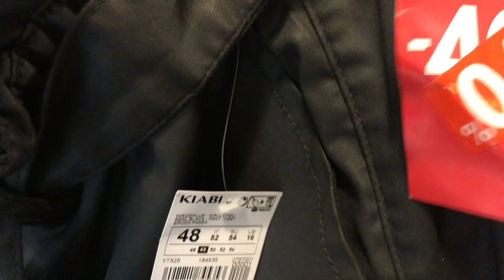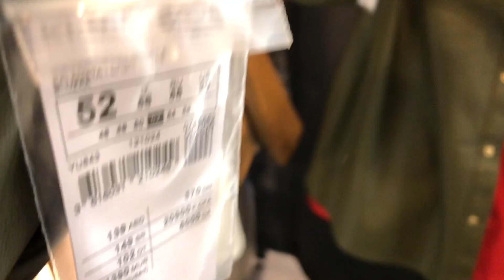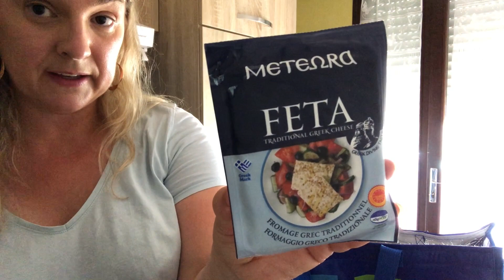Vlog: un retour de courses qui m’a fait suer! 😅🥵